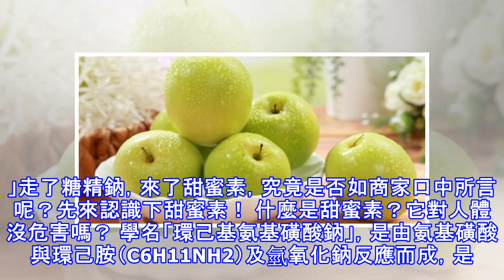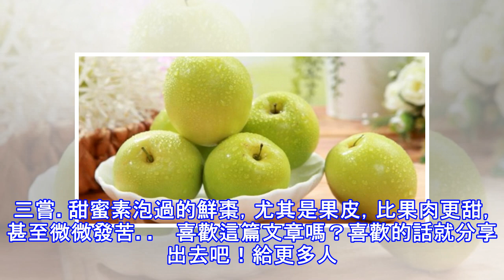「這樣的棗子」，再好吃再便宜也別買！竟然可能致癌！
加入好友，分享好文給親朋好友！ -- 鮮棗作為應季的水果，不僅脆、甜、水分高，所含營養與干棗相比也不遑多讓，被譽為「百果王」、「活維生素丸」。20世紀50年代，科學家發現鮮棗果實中維生素C含量很高，每100g鮮果肉中含400-600mg，甚至比某些獼猴桃栽培品種果肉中的維生素C 含量要高4-6倍。到了80年代，又發現棗中含有較高的環磷酸腺苷(cAMP)等物質，臨床醫學表明，cAMP 對冠心病、心肌梗塞等心血管病有預防和治療作用。因此，鮮棗在市場上越來越受到廣大消費者的關注和喜愛。 最近正值鮮棗上市之際，很大的棗子，跟湯勺差不多，價格也不貴，嘗一個，還很甜呢，誘惑力十足！然而，買回來吃了幾個後...